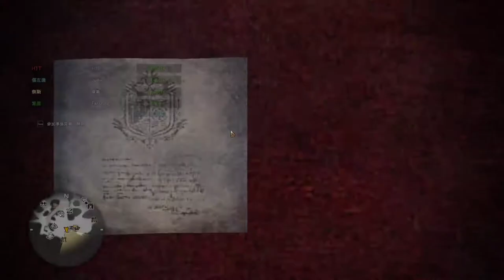【繁星】MHWI 魔物獵人冰原 下午 2020 2 8【3】